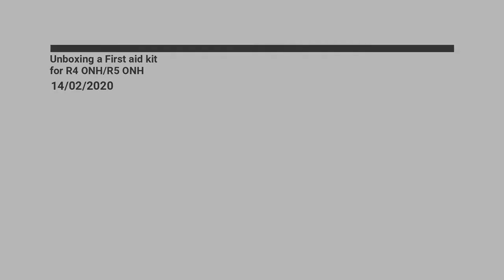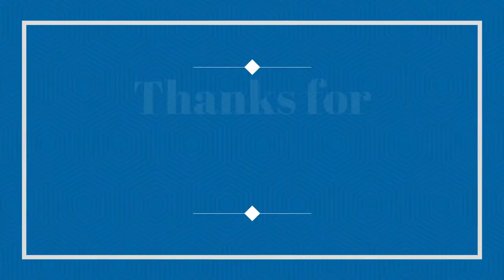Unboxing a First Aid Kit for R4 ONH & R5 ONH 14/02/2020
Today we unbox a First Aid Kit for R4 ONH & R5 ONH!